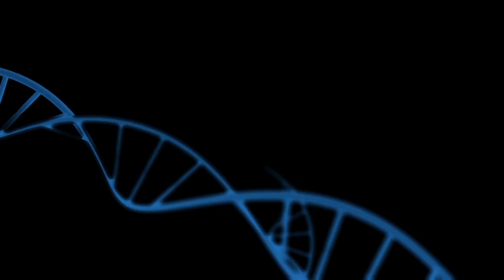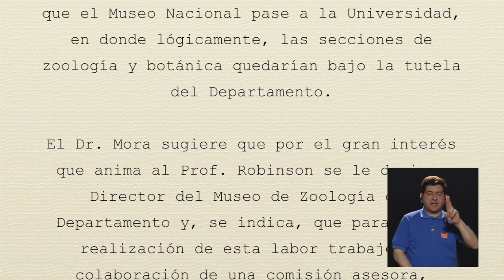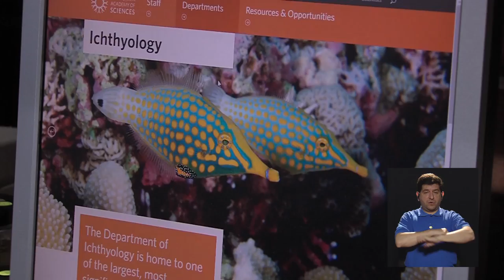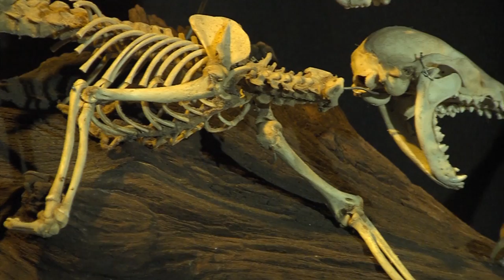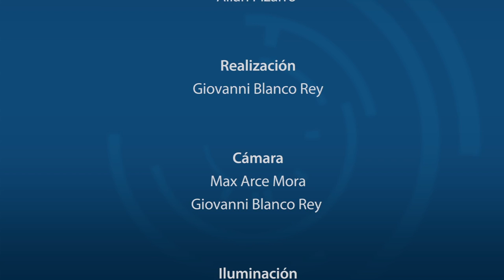50 Aniversario del Museo de Zoología de la UCR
En el 50 aniversario del Museo de Zoologia de la Universidad de Costa Rica, el equipo de producción del programa ConCiencia visitó las colecciones de invertebrados del Museo para conversar con las personas responsables de la curaduría.